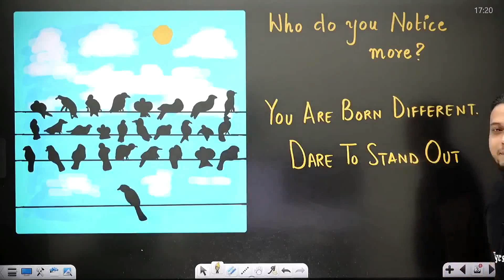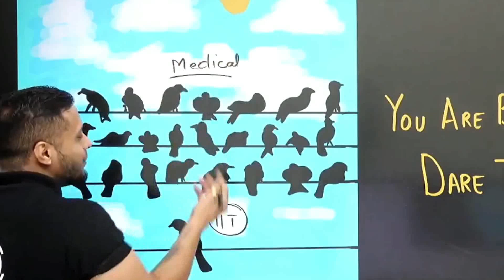YOU ARE UNIQUE ! - Rajwant sir epic motivation 🔥❤